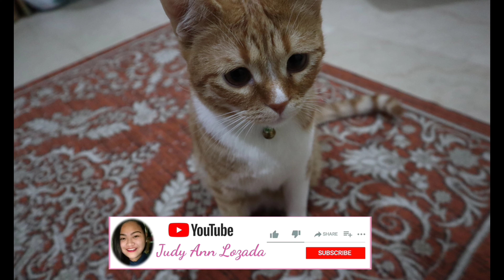Playing with my cat's -- Munir Magu Magie (3'M)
my cutiiepatootie cats😺😸😽😻

Hello Mga KaTabs!
Please Watch my New Video,
Also Please visit my YouTube channel 😊😊😊

FOLLOW ME MGA KA TABS!!
Thank You for Supporting me,
Please keep watching my vlogs,
God bless! I love you all 😘😘😘
JUD'Z